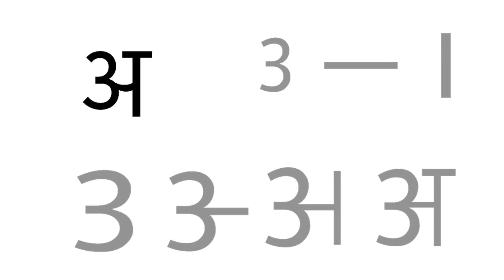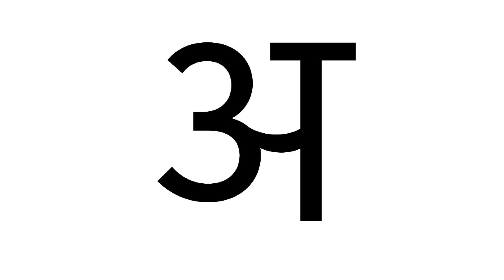How To Write Hindi Vowel "अ "| Learn Hindi Letter अ | Hindi Alphabet -अ step by step| Hindi Varnmala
This video teaches you Step By Step to write hindi letter/varn - "अ" in a very interesting & easy way. हिंदी वर्णमाला लिखना सीखें | learn to write hindi varnamala or alphabet - अ से अ: तक और क ख ग घ... से ज्ञ तक

hindi alphabets
hindiAlphabetsForChildrenWith Pictures
hindi alphabet writing practice
hindi alphabet pronunciation in hindi
hindi alphabet for kids
hindi alphabets with words
hindi alphabet writing
hindi alphabets for children
learn hindi alphabet अ
अ